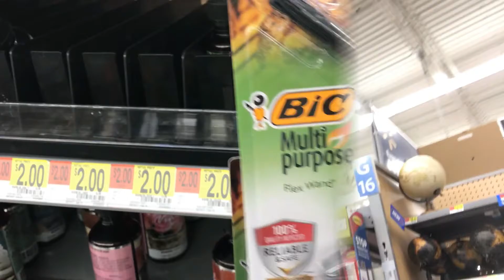Vlogmas Day 21 | Yay, My Son Graduated College | Am I still Eating Vegan? | Running Errands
Hey Guys,

I hope you all are well.  Since I am off until the New Year, I figured I would take advantage of these last few days of vlogmas...lol.  Hope you guys enjoy and as always thanks so much for watching and rollin' with ya girl.  Merry Christmas and Happy Holidays!

xoxo Anita

Also, follow me on the gram: @Rollin_with_Anita